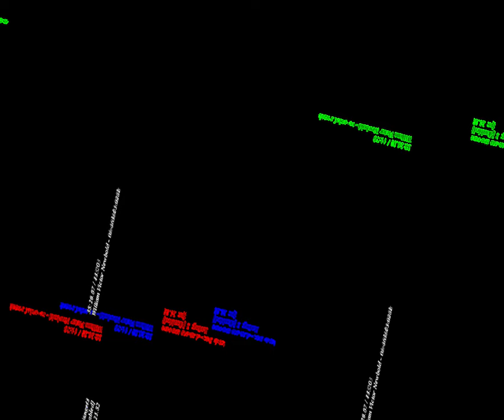[EPILEPSY WARNING] Movie 23 08 27 19h58m27s